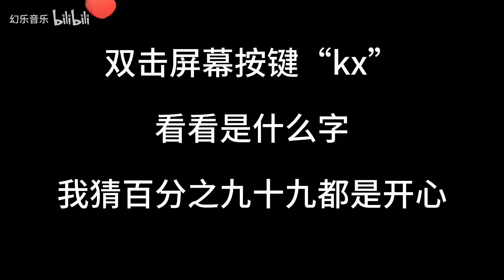盘点不同版本“恐龙抗狼”:六个版本你喜欢哪个